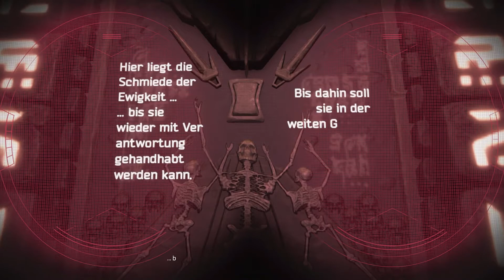GUARDIANS OF THE GALAXY TELLTALE 🎮 TEMPEL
🎮 UNTERSTÜTZE MICH! 🎮

▬▬▬ 🎮 GUARDIANS OF THE GALAXY TELLTALE 🎮 ▬▬▬

Marvel's Guardians of the Galaxy: The Telltale Series liefert eine brandneue Geschichte von den ungewöhnlichsten Helden des Universums, eine bunte Schar der Geächteten, die unter den Namen Star-Lord, Gamora, Drax, Rocket und Groot bekannt sind. Im Gefolge einer epischen Schlacht entdecken die Guardians ein Artefakt von unaussprechlicher Macht. Jeder der Guardians hat einen Grund, dieses Artefakt zu begehren, ebenso wie ein skrupelloser Feind, die die letzte ihrer Art ist, und die vor nichts halt macht, um es aus ihren Händen zu reißen.

▬▬▬▬▬▬▬▬ Weitere Infos ▬▬▬▬▬▬▬▬▬